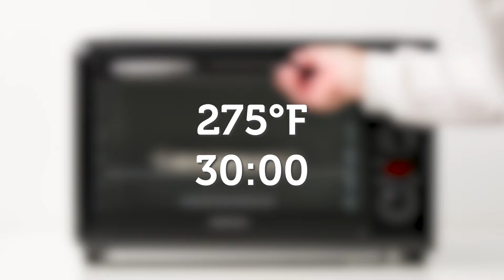Quick Crafts | Embossed Glitter Teardrop Earrings | Sculpey.com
It is *so easy* to make great-looking earrings with Sculpey! Check out this quick video featuring Sculpey Souffle clay and our Embossed Teardrop cutter.